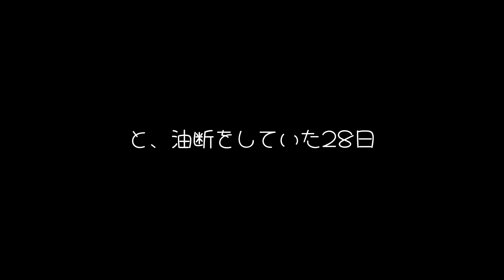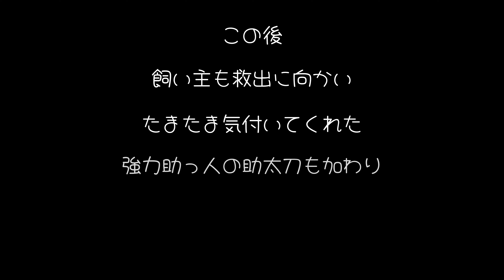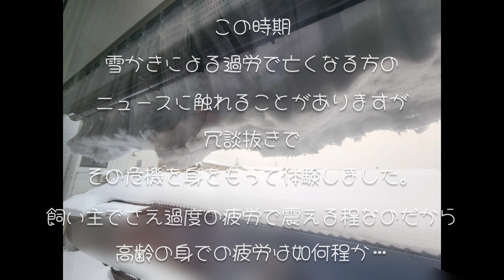今季イチの寒波とその後にやって来たまさかまさかの大雪を何とか乗り越え雪国で生存中です！！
どうもお久しぶりです。
一ヵ月近くも配信をお休みしてしまいました。
その要因はいろいろとあるのですが
直近の理由としては・・・

＿人人人人人人人人人人人人人人人人人人人人人人人人＿
› 　   雪に追われていてそれどころではなかった！！　‹
￣Y^Y^Y^Y^Y^Y^Y^Y^Y^Y^Y^Y^Y^Y^Y^Y^Y^Y^Y^Y^Y^Y^Y^Y￣

去る1月24日、25日
今季イチ、最強と言われる寒波が襲来しました。
その寒波と共にやって来た雪雲たち・・・。
（ジェイ、ぴー、シー？ゼット？？　ん？？？）
最強寒波と共に去っていくと思っていた雪雲たち・・・。

ですが

寒波＝雪のピークと思っていた我らは
大きな勘違いをしていたのです。

日に日に増していく降雪量。
毎日毎日
雪をかいては降り積もり
雪をかいては降り積もりの繰り返し。
除雪車が入ると、側道に押しやられた雪が圧縮されカチコチに凍って
どうにも雪かきできなくなるので
除雪車が来る前に出来る限り雪かきしておこう！！

（矛盾しているようなこと言っていますが、これは事実です。）
（除雪車はあくまでも公道の【車が通るスペース】しか除雪しないので
　その他の私有地や側道は個人で雪かきする必要があります。
　しかし、除雪車が通ることで側道に雪が溜まるのでその後の雪かきに支障が出てしまいます）

ということで、一人で雪かきを続けました！！
この数日での雪かきの回数は10回以上。（たぶん）
まさに疲労困憊で体が震え出しました
（なんだかんだ、飼い主は雪かき好きだよ。でも今回は流石に疲れた・・・_(:3 」∠)_）

ということで、大変だった大雪の記録です！！
こむぎさん、いつもなら雪が恐くて全然歩かなくなってしまうのですが
今回は違った！！
しっかりお散歩しておる！！
お陰で飼い主余計にヘロヘロ！笑

今年の雪は乾燥しててパウダースノーだったので、歩きやすかったのかもしれません♪

明日からは太平洋側の内陸で雪が降るようですので
皆さまくれぐれもお気をつけて！！
特に都心は雪に弱いので、可能な限り外出はせずに家にいた方がよろしいかと。
そして今日のうちに必要な備えを～